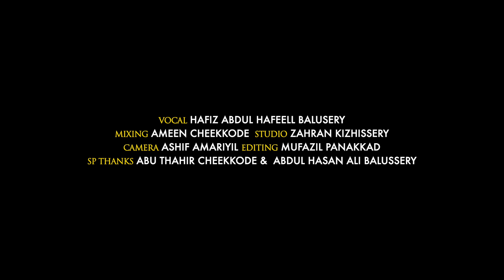എൻ ഖൽബു തരാം|EN_QALBU_THARAM_MADH_SONG|HAFIZ ABDUL HAFEELL BALUSSERY#madhsong2022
VOICE: HAFIZ ABDUL HAFEELL BALUSSERY
AUDIO MIXING: AMEEN CHEEKKODE
STUDIO: ZAHRAN KIZHISSERI
CAMERA: ASHIF AMARIYIL
CUT: MUFAZIL PANAKKAD
SP THANKS:SHAHIN BABU.HAFIZ ALI BALUSSERY&GLORIOUS RECORDS PROMOTERS